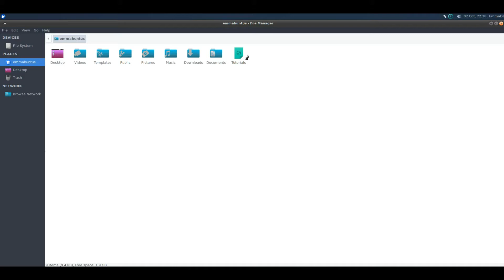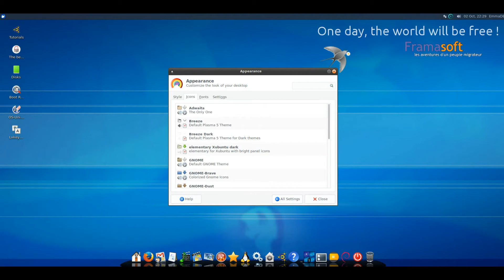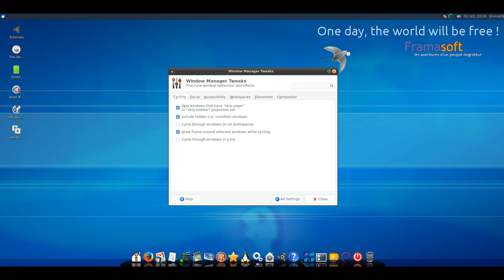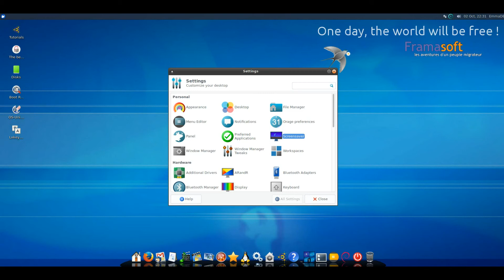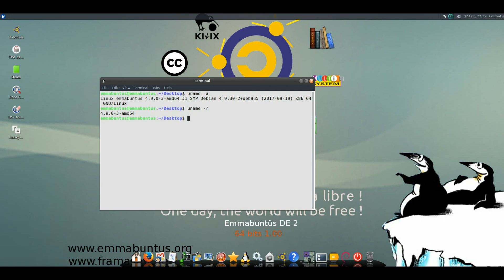Emmabuntus 9-1.00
Emmabuntüs is a desktop Linux distributionwith editions based on based on Xubuntu and Debian's Stable branch. It strives to be beginner-friendly and reasonably light on resources so that it can be used on older computers. It also includes many modern features, such as large number of pre-configured programs for everyday use, dockbar for launching applications, easy installation of non-free software and media codecs, and quick setup through automated scripts. The distribution supports English, French, German, Italian, Portuguese and Spanish languages.